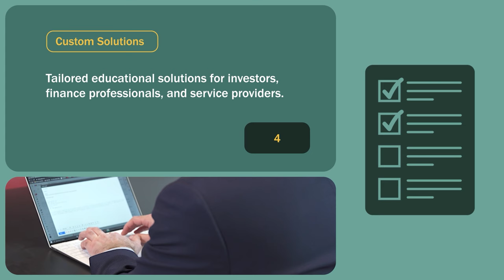Angelo Gordon Deal (TPG buys Angelo Gordon)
In this Mink Learning video, we will talk about the Angelo Gordon Deal (a deal we covered in our September 2023 Video Newsletter).

0:00 - Introduction
1:30 - History of Angelo Gordon
3:12 - Details of the Angelo Gordon Deal (TPG buys Angelo Gordon)
3:35 - Analysis of the Angelo Gordon Deal
5:07 - Private Equity Advice for Investors
5:59 - Mink Learning's Offerings